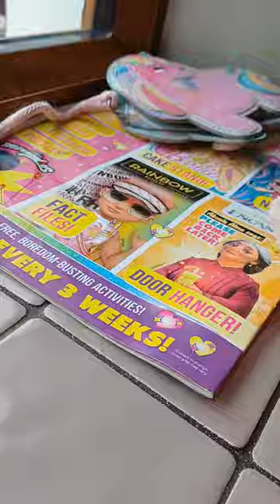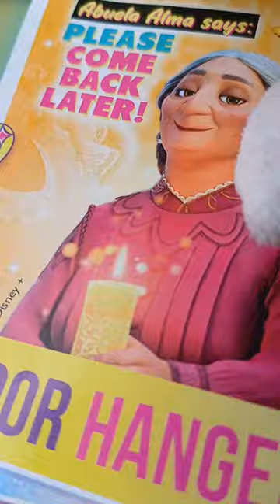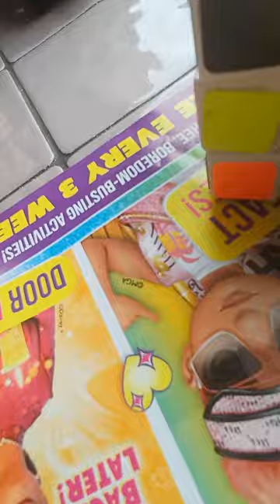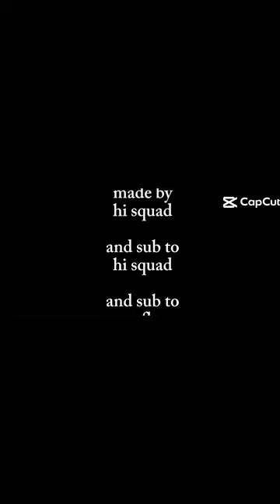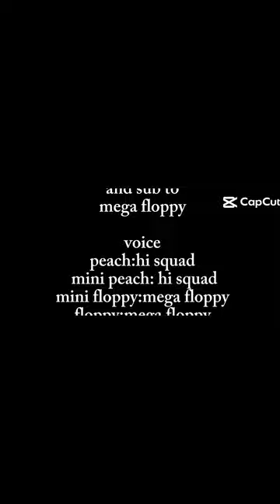the baddies and preppy episode 1 season 4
The baddies and preppy  made from hi squad